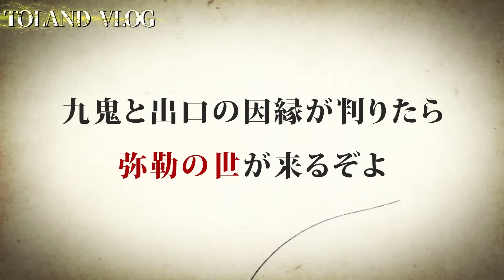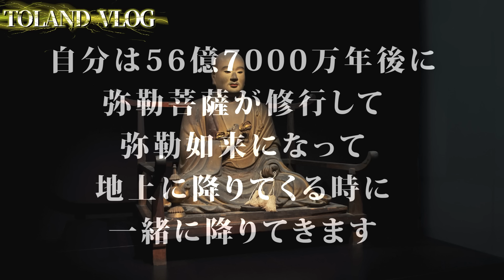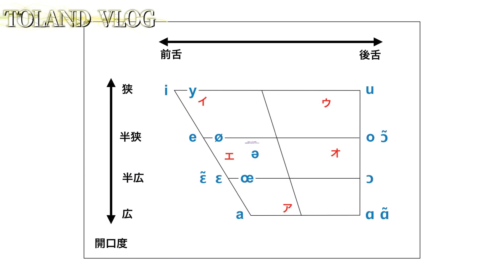ついにこの方が登場します。出口王仁三郎の曾孫である〝出口光〟がこの世界の真実を語る。この地球は今、「弥勒の世」に向かって加速している！？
出口光さんの情報は下記リンクから

そして！！今僕たちが全力で取り組んでいるFES！GreatLuckFESを10月12・13日に京都で開始します！！
\ Great Luck FES 2024 開催！/
チケット購入はこちら

フェスの準備日程から毎日フェスティバル！？5日間の「通しチケット」が超絶オススメです(数に限りがあります)名古屋、大阪から会場までバスが出るフロムチケットも要チェックです！！

各情報の発信をSNSで随時行っていきますので要チェックです！

  / greatluckfes.info

先日発表しましたエジプトツアーの申し込みはこちらから！！

ご興味ある方はお早めのチェックしてください！！

TOLAN QUEST【トゥラクエ】

新メンバー、ユウキ・シゲオを迎えて再始動！
神社に行ったり、POPに神話を取り上げたり、村に学びに行ったりと楽しく学べるチャンネルです！

TOLAND Documentary【トゥーランド ドキュメンタリー】

新しくサムの日常に密着するTOLAND Documentaryが新しく始まりました！
動画では見れなかった打ち合わせなど、実際にどんな感じで動いているかが見れるチャンネルになってますのでこちらもぜひ見てください！！

知らないセカイ【知らセカ】

姉妹チャンネルとして始動した知らないセカイ、世界情勢を中心に発信をしており、実際に世界を感じにロケに行ったりもする、知らないセカイを知るきっかけになるチャンネルです。

  / happypunk8

  / designshaft

【TOLAND VLOG公式グッズ販売しております！！】
登録者50万人記念の限定グッズもまもなく受付終了です！
要チェック！！！

書籍販売中！！

   • 日本の起源は「東北」にあった！？隠されし東北の神「アラハバキシリーズ」

   • 【永久保存版】超！簡単に全てが理解できる〝日本神話〟徹底解説！！